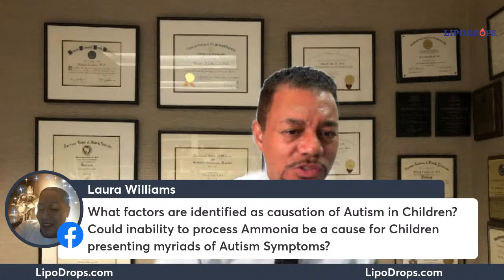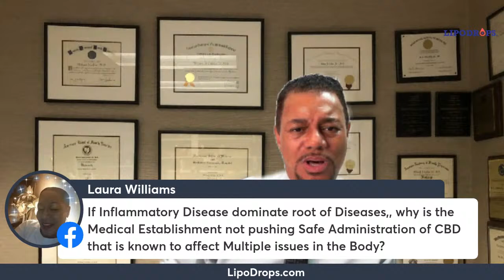Your Health is Important - Dr. Collier Live Q&A - June 8, 2022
Join us for this open Q&A session where dr. MJ Collier answers any of your healthcare-related questions.
Make sure to write your questions in the comments during the live session.
Early birds get the worm.

Catch me on the RSMS on 70 stations nationwide wkdays 6-10AM ET!

Need to boost your immune system?

Today it is no longer good enough just to be "eating better". For optimum health and strengthened body defenses, we need to add those important elements we just do not get from our foods today.

To do this we have combined the essential health supplements PLUS our own immune booster, for your one-stop supplement package:

We now have a Facebook Group so make sure you join the community there will be a lot of exciting things going on inside so make sure you join.